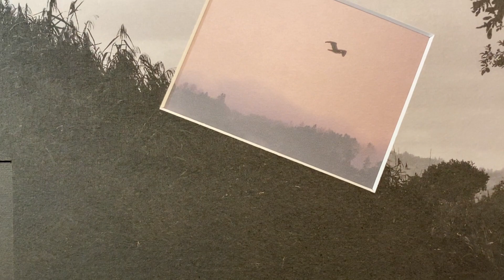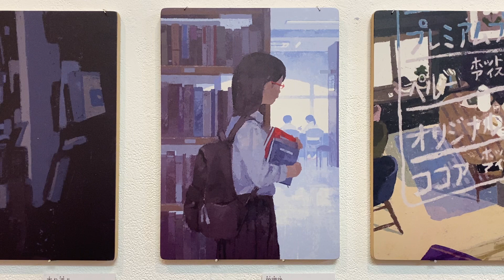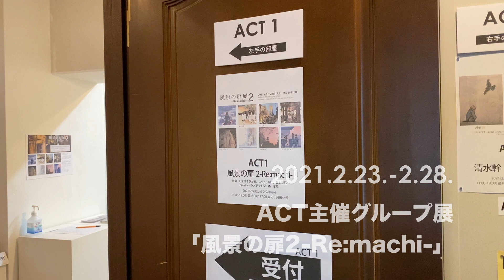ACT主催グループ展「風景の扉2-Re:machi-」【アートコンプレックスセンター】202102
ACT主催グループ展「風景の扉2-Re:machi-」

いつも通る商店街のあの道や旅先で思いがけずに出会った景色など、身近な景色から遠い異国の景色まで風景画は様々な表情を見せてくれます。
この度、アートコンプレックスセンターでは企画展「風景の扉展－machi―」を開催致します。
第2回目の展覧会では、風景画の中でも「街・町」をテーマにした作品を展示致します。描かれた情景に想いを馳せてどうぞご高覧ください。

■ 会期
2021/2/23(火)-2/28(日)
11:00-19:00 ※最終日は17:00まで

■ 会場
160-0015 東京都新宿区大京町12-9 2F ACT1

■ 入場料　無料

作品をご購入いただけます

■ 出展作家
指宿／しまざきジョゼ／しらこ／hiko／白土陽子／NaNaHa／シノダサトシ／森 水翔